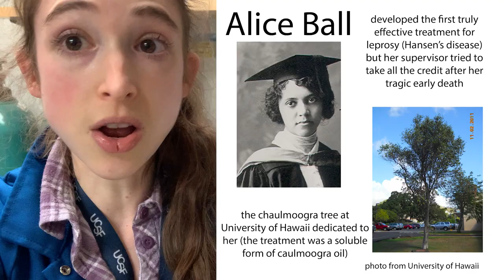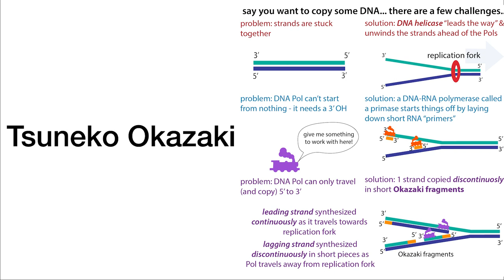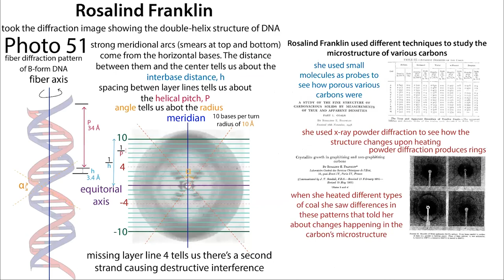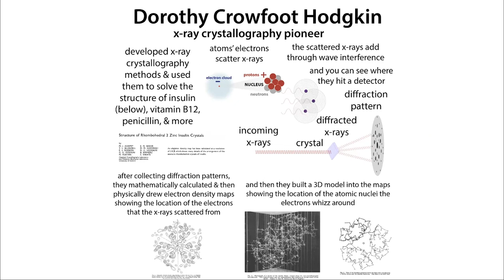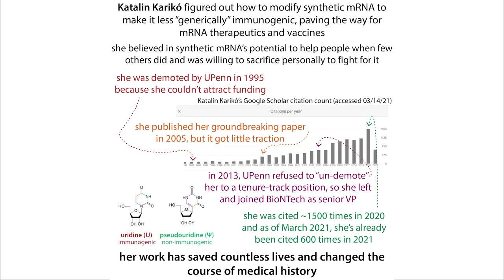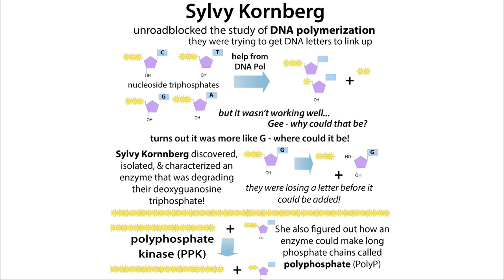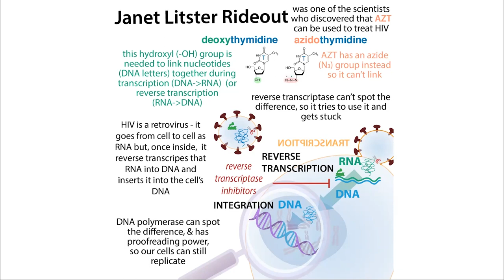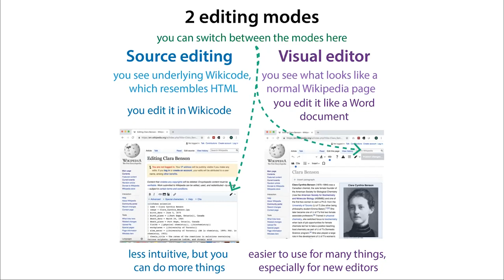Phenomenal Female Biochemists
Celebrate International Women’s Day in Science (February 11) - or any day - by learning about some fantastic women scientists!

Some have been overshadowed by more famous husbands - such as Tsuneko Okazaki, who co-discovered Okazaki fragments but until recently was described in her Google search blurb as “Reiki Okazaki’s wife” - and Sylvey Kornberg who helped her husband Arthur Kornberg with his pioneering work on DNA polymerases.

Others have been overshadowed by more famous colleagues - this is the case with Flossie Wong Staal who was the first to clone HIV and Martha Chase whom Hershey Chase didn’t even mention in his Nobel Prize speech when talking about their famous Hershey-Chase experiments helping show DNA held genetic information. Speaking of DNA, Rosalind Franklin…

Elizabeth Roboz Einstein identified a key component of the coating called myelin that insulates nerves. - and also happened to be the wife of Albert Einstein’s first son, Hans. But she didn’t escape World War II and dedicate her life to research in order to be known as a wife.